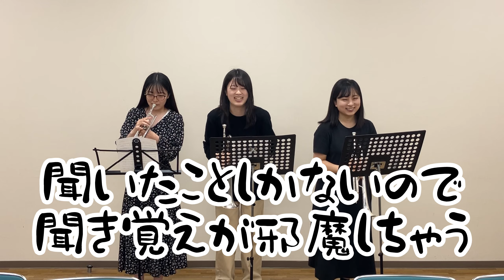吹奏楽超有名曲 トランペットパート初見演奏‼️(聞き覚え)2024開催🎺 宝島、El Camino Real エルカミ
吹奏楽超有名曲なのにムスメ。3人はやった事がなかったので今回やってみました🎺
聞き覚えはあるので何となくで吹いてしまったりしてしまってます💦結構ボロボロですすみません
エルカミ、難しいですね、練習します！！！！！！
とりあえず第1弾です🎶第2弾もお楽しみに！！！！